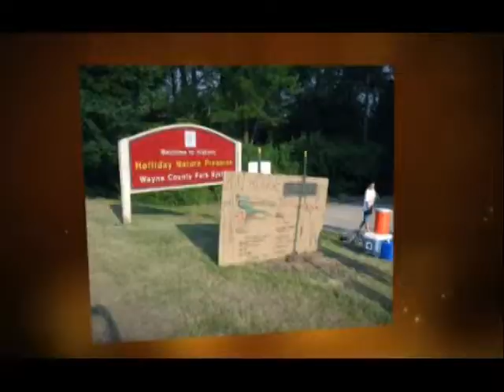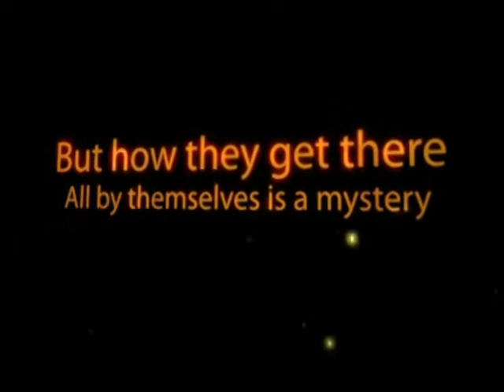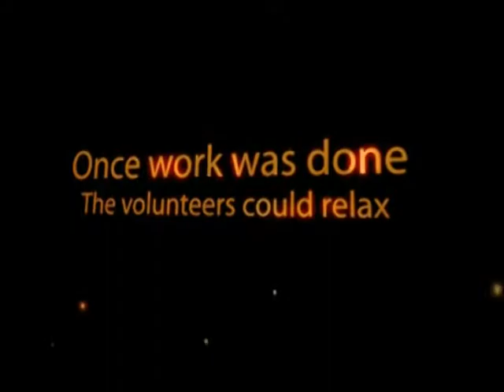Rouge Rescue 2011.mpg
On Sat. June 4, volunteers from the Holliday Nature Preserve Association (HNPA) and along with the city of Westland gathered for Rouge Rescue, an annual event sponsored by Friends of the Rouge to clean up that river and its adjoining properties. Once again, HNPA and Westland partnered for this event in the Holliday Nature Preserve, a passive recreation area (part of the Wayne County park system) that runs through the city of Westland. Volunteers cut and removed honeysuckle, an invasive plant, worked on trails and pulled garbage out of the river. Here is a look at the work they did.